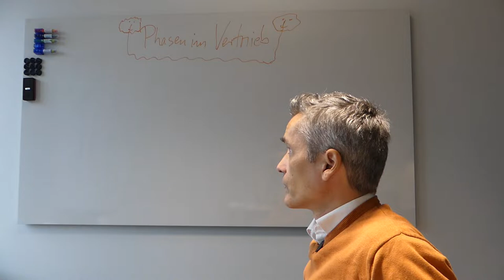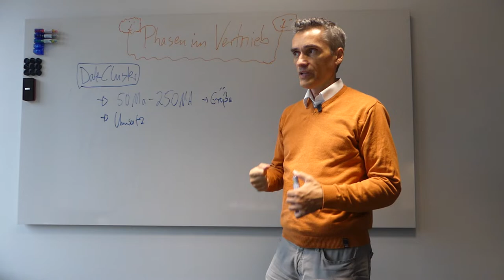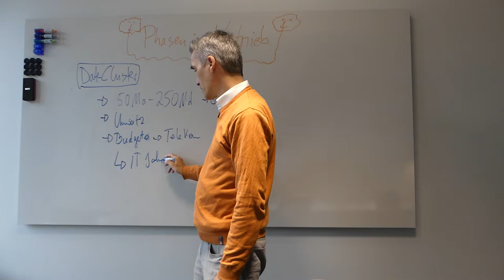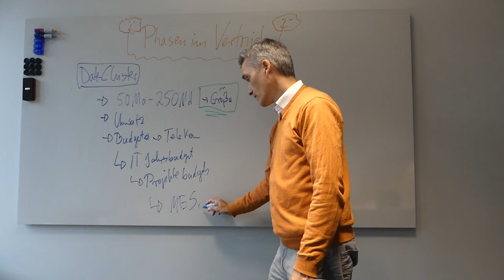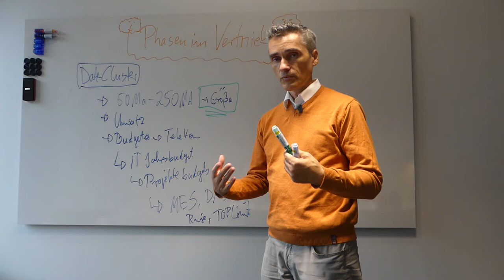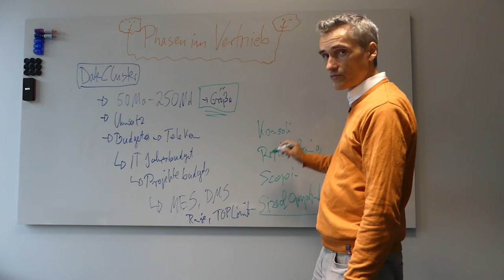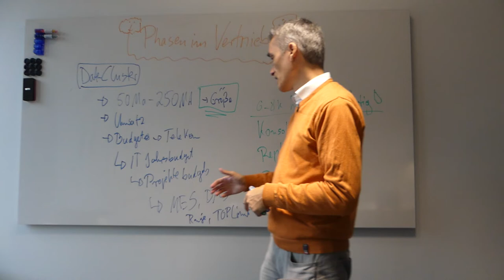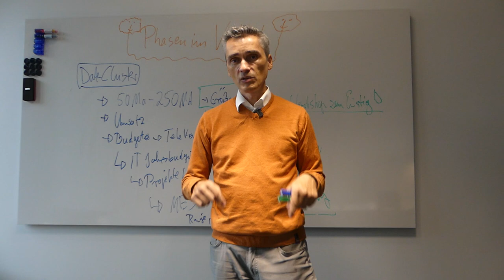Schritt für Schritt Komplette Anleitung Kundengewinnung als Interim CIO Zielgruppe Mittelstand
ℹ Wie komme ich an meine Wunschkunden ran? Frägt mich ein IT-Experte mit mehr als 30 Jahren Berufserfahrung der sich jetzt als Interim CIO mit Zielgruppe Mittelstand positioniert. Evergreen Vertriebs Funnel B2B kurz erklärt,  1x1 der Neukundengewinnung B2B, als Softwareanbieter, IT-Agentur, Microsoft Dienstleister, SAP Systemhaus, Experte, Entwickler für Individualsoftware, einer Branche z.B. Maschinenbauer, eines ganzen Marktes wie z.B. Mittelstand in die Grundvoraussetzung für eine valide Positionierung deiner IT-Dienstleistung als Softwareentwickler, IT-Experte, Berater.    ✔ Digitale Agenturen, IT-Dienstleister & Berater sind oft unzufrieden mit der Qualität an Kundenanfragen ?